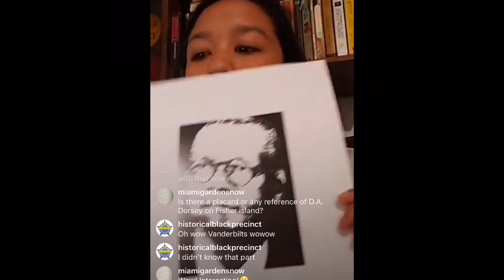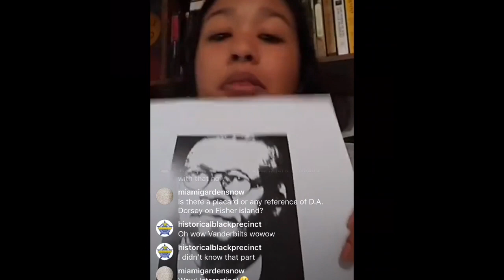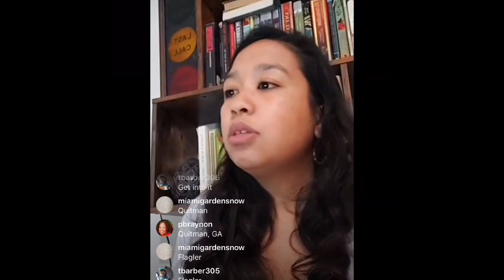Is It True? Tales from the Magic City Episode 2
"Is it true that a black man owned an island in Miami during the Jim Crow era? "

Part of The Black Archives SaferAtHome Virtual Series, "Is It True? Tales From the Magic City" explores some of the myths and rumors about Miami's history and uses archival research to debunk or substantiate the talk of the town.